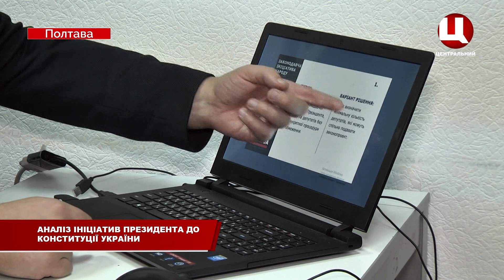Результати аналізу змін до Конституції